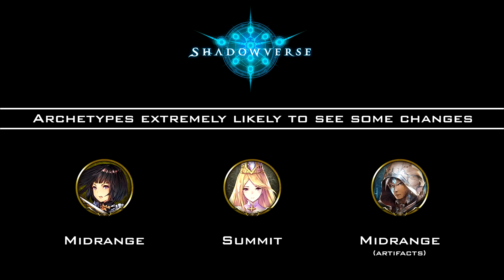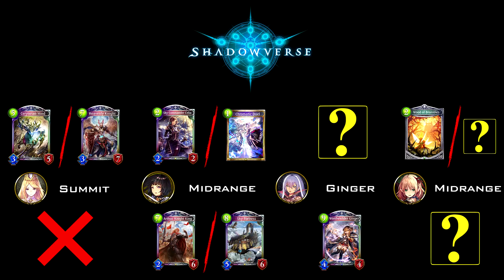[Shadowverse] Upcoming Rebalance/Nerfs Speculation and Discussion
Some brief speculation on the possible changes to cards in the upcoming April 24-25 Rebalance Patch - the first in the Dawnbreak, Nightedge Expansion - for Shadowverse. Also included are my thoughts on some of the community proposed nerfs.

Timestamps:

01:25 - Proposed changes discussion
14:10 - My personal "shortlist"